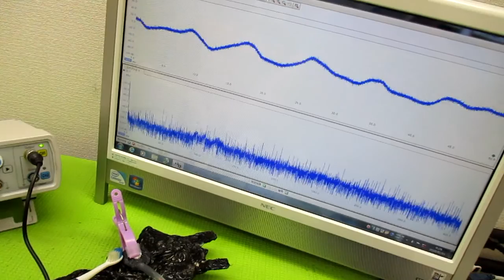音と超音波の組み合わせを利用した超音波制御技術